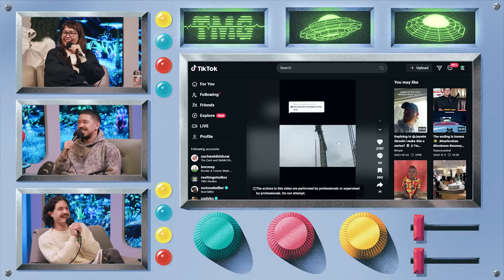Drew Phillips' Bungee Jumping FAIL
Chapters:
0:00 Bungee Jump Story
4:04 Dj Prodigy
5:15 Bungee Jump Video